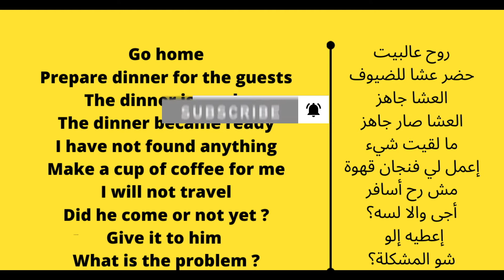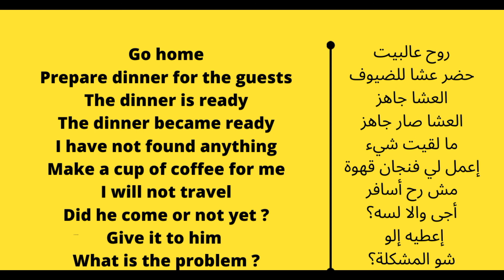Learn Arabic - Palestinian Dialect - Jordanian Dialect - 1